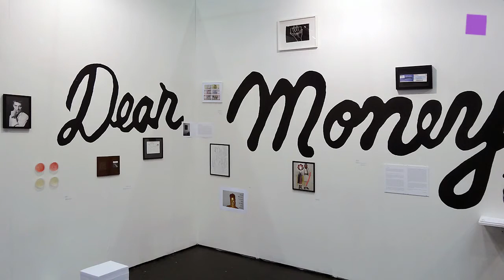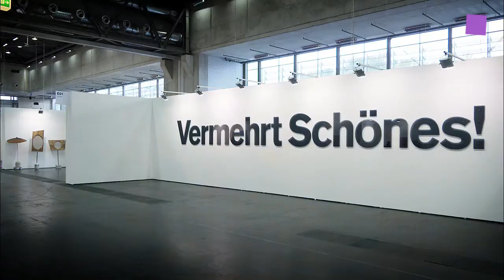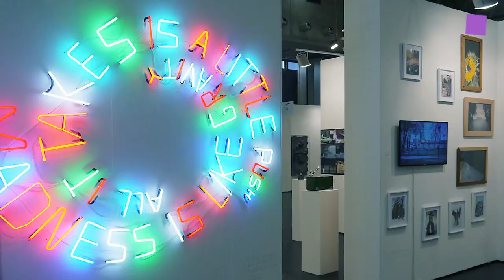theartVIEw - VIENNAFAIR The New Contemporary 2013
Austria's largest international art fair the VIENNAFAIR The New Contemporary showcases a selection of 127 both established and young, emerging galleries and art institutions. 51galleries from the focus region Central, Eastern, and Southeastern Europe and 36 galleries from Austria participate in the fair. The largest portion from Western Europe, comprises 20 participants from Germany and eleven more galleries from Belgium, Finland, France, Great Britain, Italy and Switzerland. Turkey is represented by four galleries, the USA by two participants and three galleries from Iran, the United Arab Emirates and South Korea.The fair will be accompanied by talks, workshops, performances, and artists' interventions. From October 10 to 13, 2013.